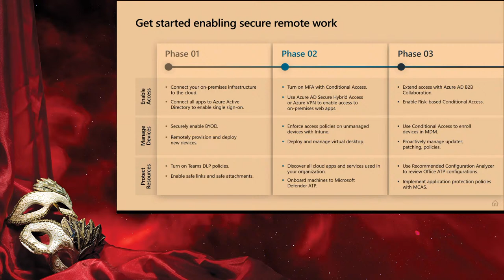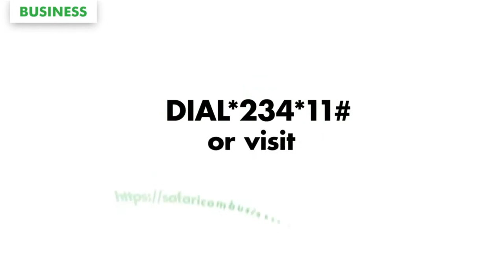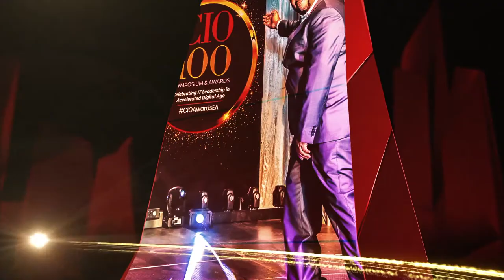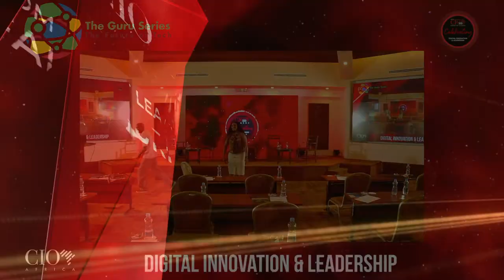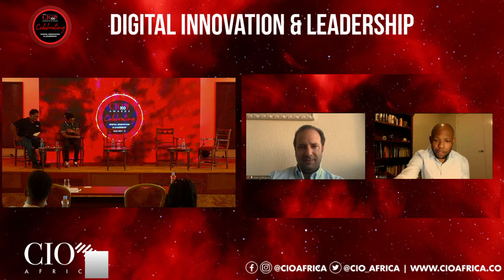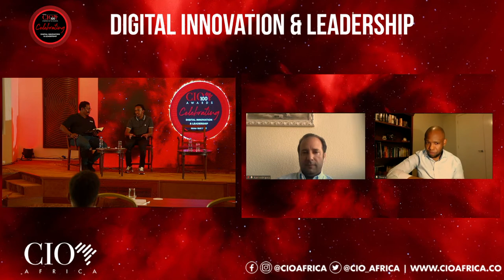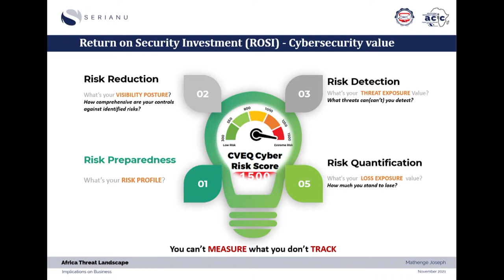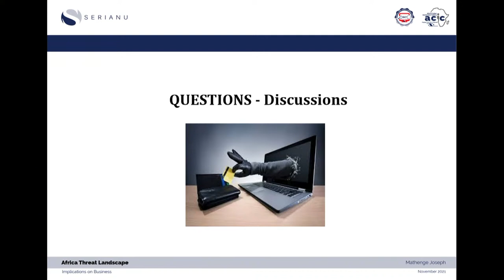Safaricom Business Guru Series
Join us for an engaging discussion on  ‘’How Emerging Technologies like Machine Learning and Artificial Intelligence are Shaping the Customer Experience Landscape in Kenya” with our panelists:
Rose Muturi - Managing Director, East Africa at Branch International
John Kamara - Founder & CEO Afya Rekod (AI & Machine learning expert)
Jaine Mwai - CIO Standard Chartered Bank
Kris Senanu – Chief Enterprise Business Safaricom PLC